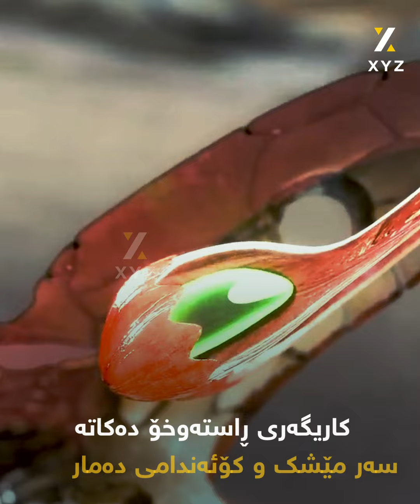ژەهری مار چۆن دروستدەکرێت و لەسەر چ ئاژەڵێک تاقیدەکرێتەوە؟